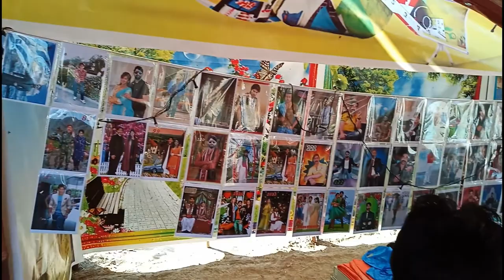Punjab Pakistan Mela(fair) Peer wharla darbar village culture and tour